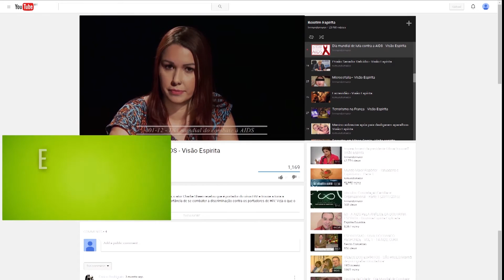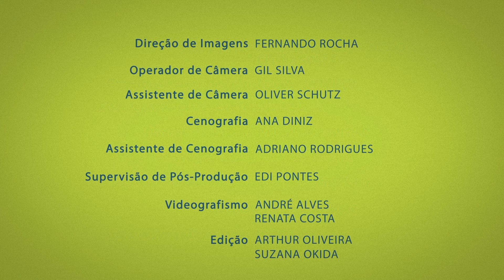A família de Kardec | Revolução Espírita | Parte 3 (08/03/2017)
A família de Kardec foi de heróis. Seu avô e pai participaram ativamente da Revolução Francesa trabalhando pela igualdade, liberdade, fraternidade e educação do povo. Criado por mãe e a avó ele teve uma vida ligada a bons recursos materiais, culturais e morais que o transformaram no homem íntegro que foi. Saiba mais sobre a formação e a história da família do codificador da Doutrina dos Espíritos aqui no Revolução Espírita.